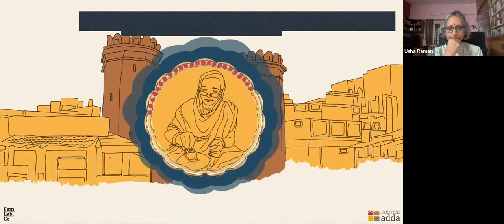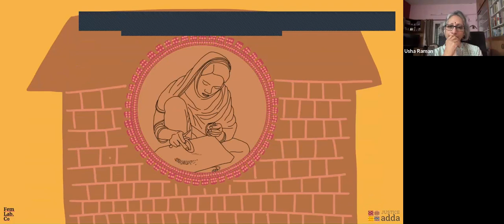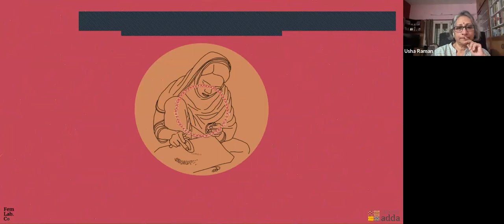Inequalities & Media Education: FemWork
In this webinar, Professor Usha Raman & Professor Payal Arora explore the future of work that is at the center of debates related to the emerging digital society. Concerns range from the inclusion, equity, and dignity of those at the far end of the value chain, who participate on and off platforms, often in the shadows, invisible to policymakers, designers, and consumers. Precarity and informality characterize this largely female workforce, across sectors ranging from artisanal work to salon services to ride hailing and construction. A feminist reimagining of the futures of work—what the speakers term as “FemWork” —is the need of the day and should manifest in multiple and various forms, placing the worker at the core and drawing on her experiences, aspirations, and realities. This talk with the speakers and FemLab co-founders Usha Raman and Payal Arora offers grounded insights from their years of engagements with academic, activist, legal, development and design groups that can help rethink through these inclusive futures and possibly create digital, social, and governance infrastructures of work that are fairer and more meaningful.